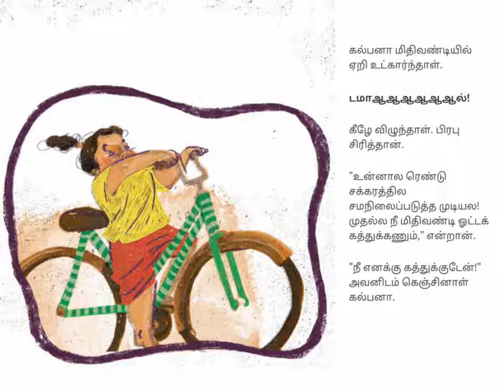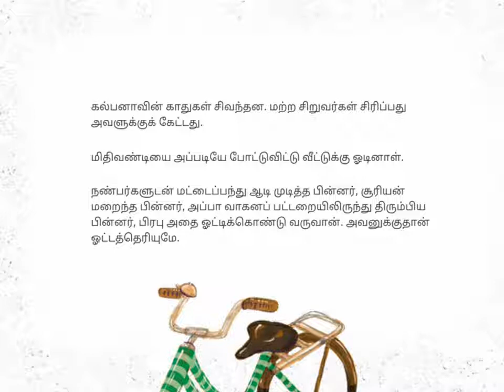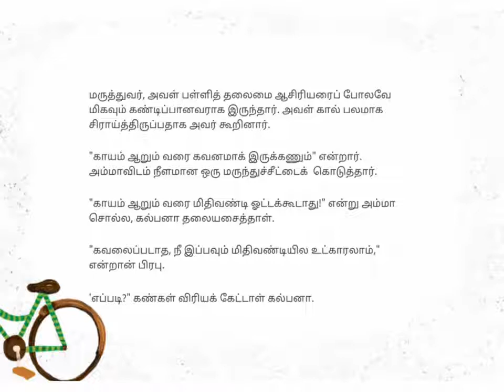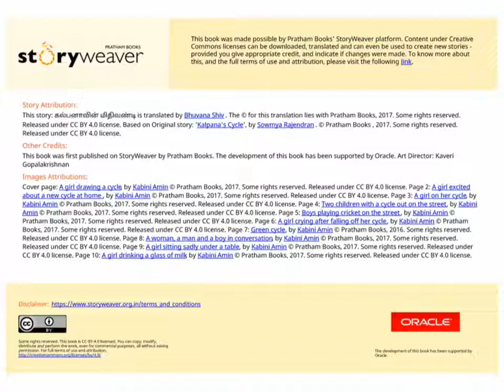Kalpanavin Midhivandi - Story